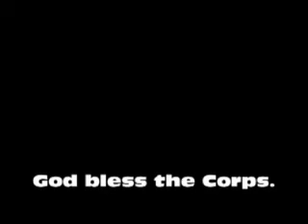MCRD Graduation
Marine Corps Bootcamp Graduation, Golf Company, Platoons 2141 through 2147.